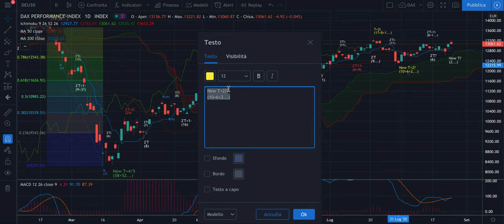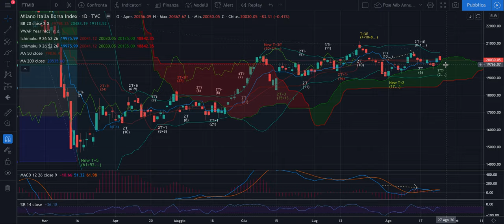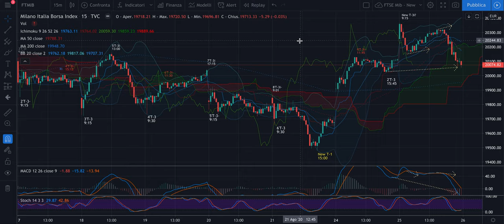DAX + FTSE Mib -Analisi Evoluta di merc 26/08 - Considerazioni sulla chiusura del T+4 Semestrale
Buongiorno,

Ieri abbiamo perso molta forza e spinta e rischiamo un T+2 mensile a 3 tempi. Nel video le considerazioni per oggi. I livelli dell'Algoritmo ci diranno tante altre cose dopo le 9:01.

Buon trading e buona giornata.

Jacopo